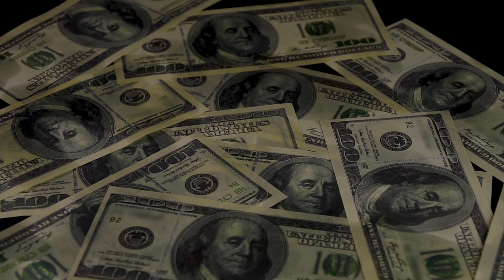Pro Marketer Analysis: Can the New XFL Succeed?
The XFL was originally launched in 2001 by Vince McMahon and failed spectacularly. Now, Dwayne the Rock Johnson is brining it back but will anyone care? Let's find out.